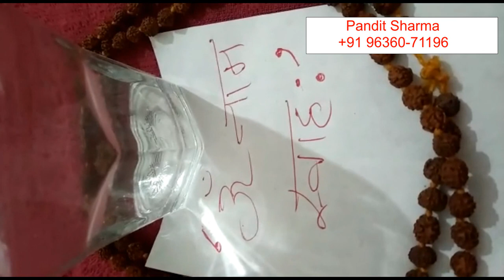यह बोलो ॐ त्रि वसीम नाम कृ - अगर अपने यह बोलै प्यार तो पका हे